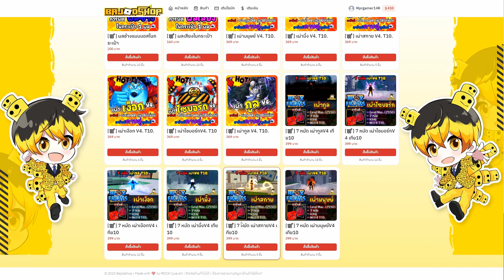แจกฟรียกเซิฟ Auto Train - Gym League